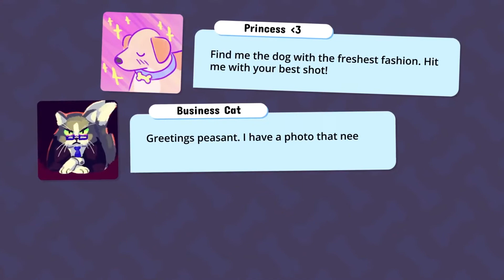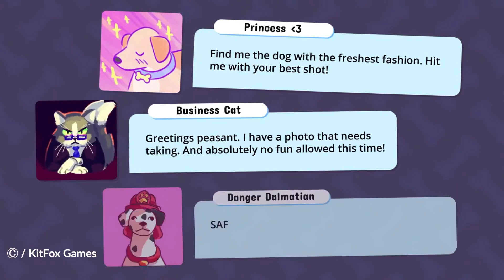Pupperazzi - A brief chat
Brad and Stu have a brief chat about a game where you photgraph good boys. It's the excellent Pupperazzi from Kitfox Games and Sundae Month. Out now for PC and Xbox and looking set to be one of the best indie games of the new year.

The world NEEDS you in Pupperazzi, the dog photography game! First person photographer action. Discover all new dogs and activities as you run, jump, and interact with the world... And dogs! (Yes, you CAN pet them!)